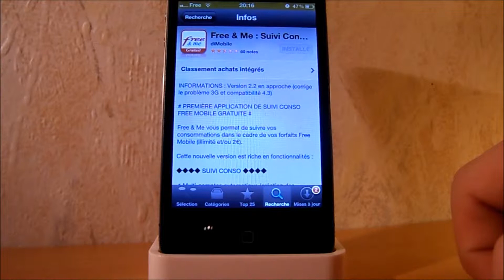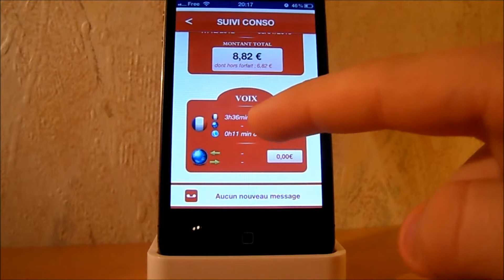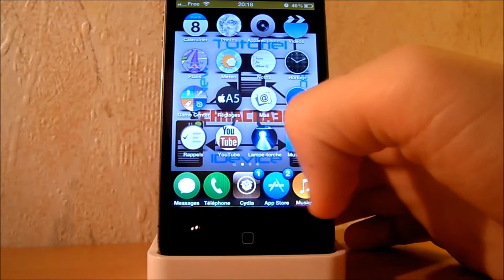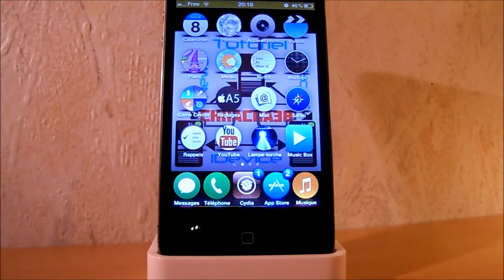Free&Me : Suivez votre conso FreeMobile depuis votre SmartPhone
Dans cette vidéo, je vous montre comme suivre comme il le faut votre consommation FreeMobile avec votre SmartPhone, vous pourrez voir le hors-forfait, les appels émis, les contact appelés, les messages envoyés et d'autres options internet et bien d'autres...